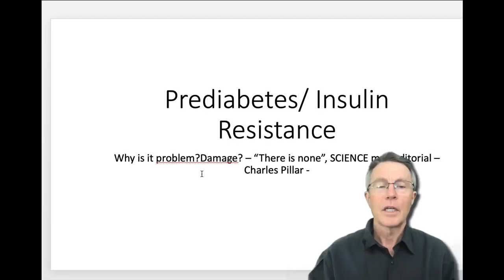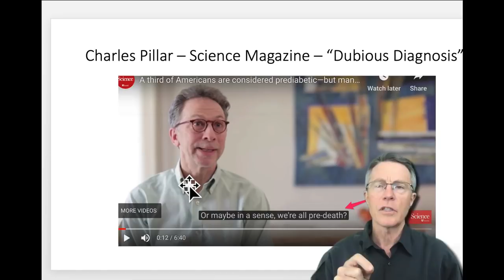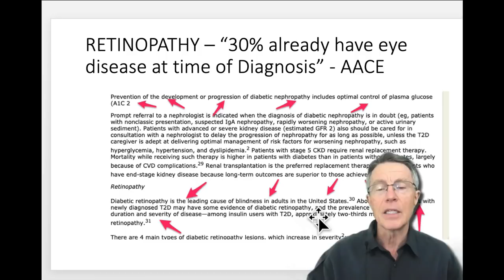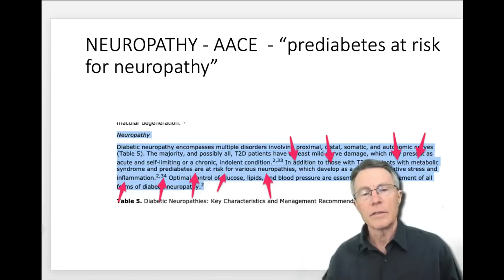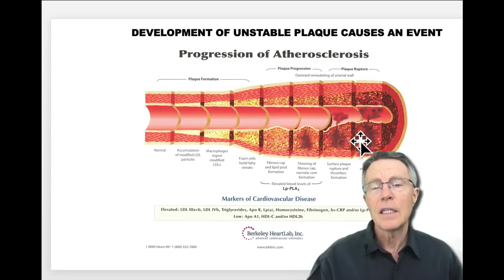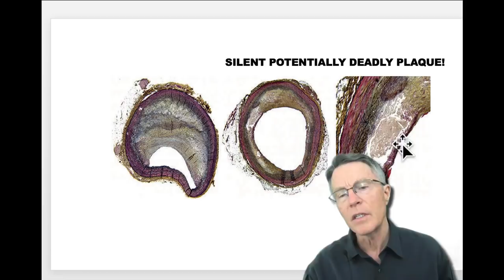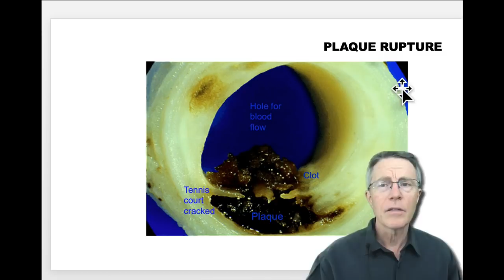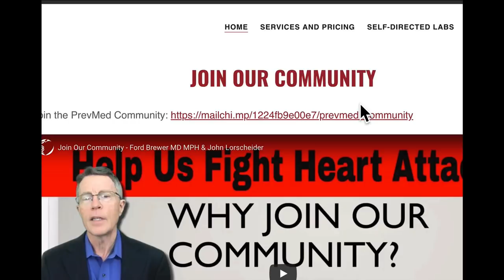SCIENCE MAGAZINE FAILED: Prediabetes: Where's the Damage? 2019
ABOUT THIS VIDEO: Prediabetes has no symptoms. It causes no pain. But the complications and results are enormous. Unfortunately, too few understand this. it's understandable; many respected scientists and publications don't know that Prediabetes leads to plaque, CV inflammation - and therefore heart attack, stroke, blindness, disability & kidney disease.

On March of 2019, Science magazine published an editorial by Charles Piller, titled Dubious Diagnosis. Here's the link:

Well, what's the damage? Again, see above. The following links will help:

This is the outpatient care guidelines for prediabetes/diabetes from the AACE - American Association of Clinical Endocrinologists:

This is one of the science links from the AACE reference to Retinopathy due to Prediabetes:

This link is from the Journal
It shows the mechanism of nerve damage from Prediabetes: